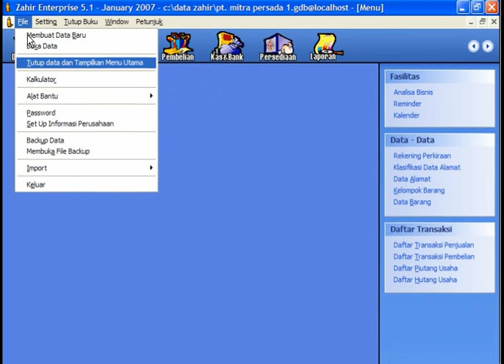Software Akuntansi Zahir Accounting - Logoff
Berisi panduan penjelasan menu File - Tutup Data dan Tampilkan Menu Utama.